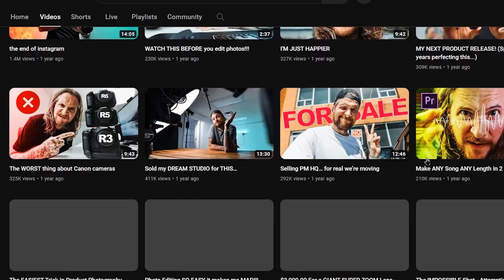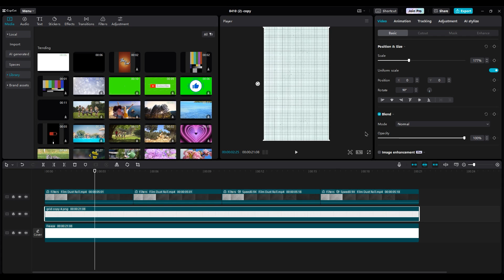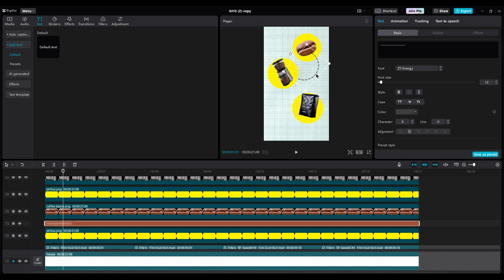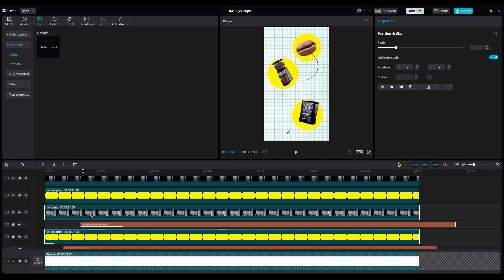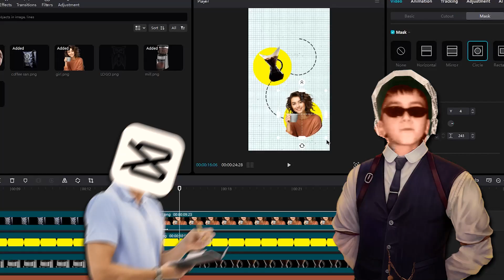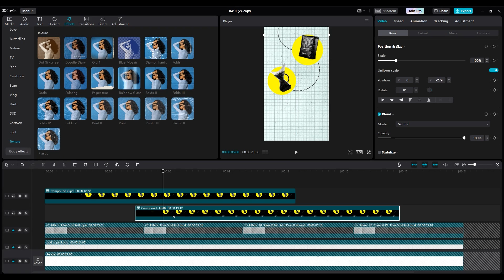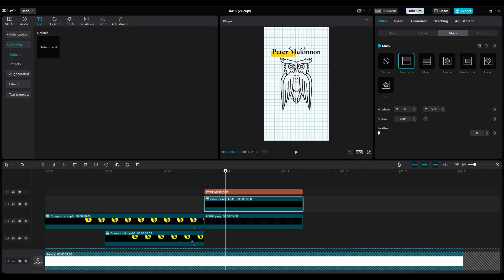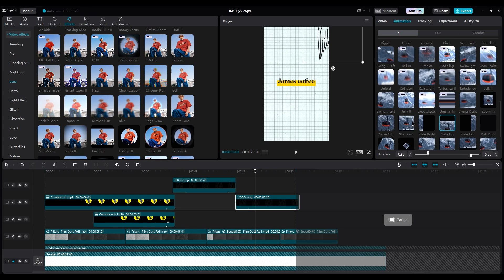VOX Style Motion Graphics Tutorial in CapCut PC (Full Tutorial)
Today, We learn to make cool videos like VOX using CAPCUT Pc. I'll show you step by step how to do it all. Let's get started and make your videos awesome!

Don't forget to stay creative...🔥

Your support keeps this channel going strong. Thank you for being awesome!

chapters:
00:00 intro
00:30 what Files We Need
00:33 EDIT
04:41 How To use Circle Mask in Capcut
05:09 Color Grading In CapCut
07:02 Highlight Text in Capcut
08:49 SPICE TIME
09:35 Outro